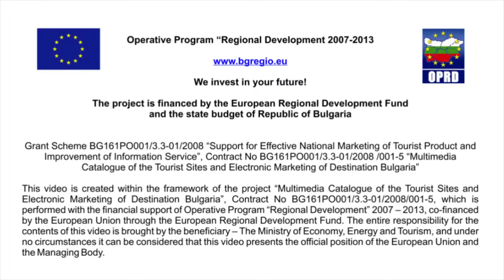The Valley of Roses History and Present